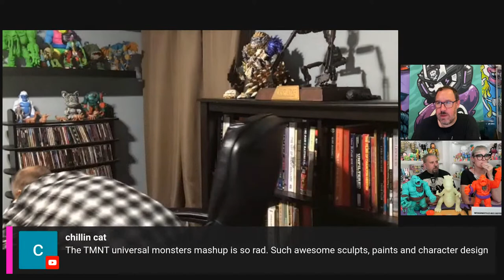James Groman - Monster Magic | Clutter Live Episode 11 | Designer Toys & More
Come and kick it with us at 6 pm (est), as we learn more about the master of monster sculpting James Groman! Our Toy Tank guest will be Nervis Wrek!

Clutter Live! is a weekly live stream hosted by Clutter Magazine. Each week, the magazine’s founders take the pulse on the designer toy scene, curating down-to-earth, often comical conversations with some of the biggest artists and movers-and-shakers in the industry.

@Clutter Magazine
@Czee13 Art